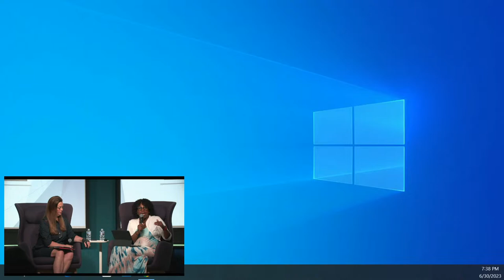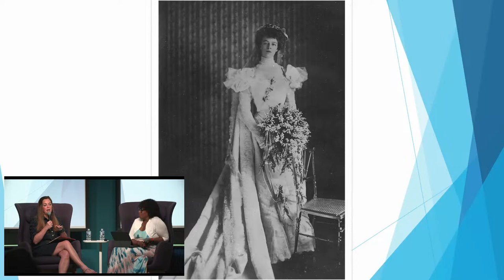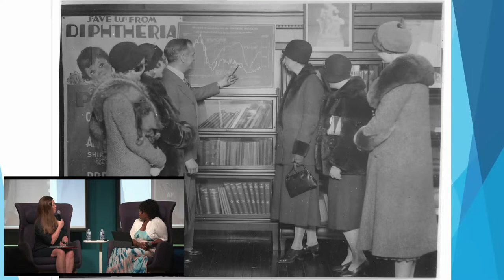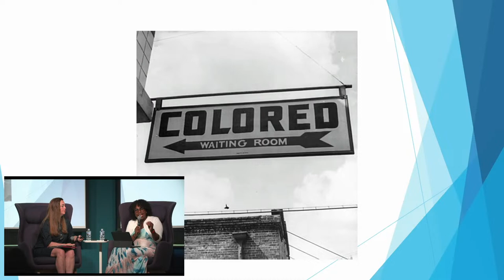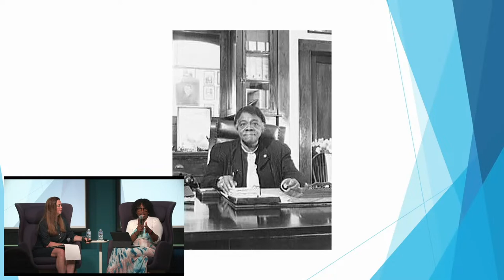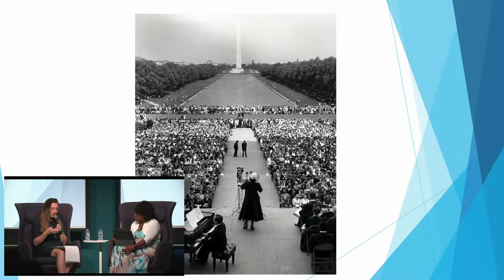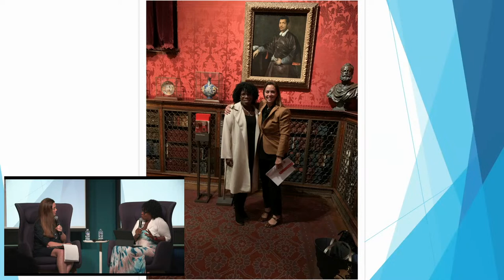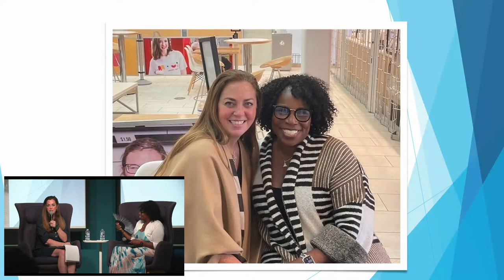Meet the Authors: "The First Ladies" | LIVE from Richland Library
The two acclaimed authors of "The Personal Librarian" again visit Richland Library to share their new book "The First Ladies" - released by Penguin Random House on June 27. "The First Ladies"  tells a story of the very real, yet unlikely relationship between First Lady Eleanor Roosevelt and civil rights activist and South Carolinian Mary McLeod Bethune. During this free event, the authors will talk about the book and how their relationship helped guide them to tell the story of the two important women.

Marie Benedict is a lawyer with more than ten years’ experience as a litigator. A graduate of Boston College and the Boston University School of Law, she is the New York Times and USAToday bestselling author of The Only Woman in the Room, The Mystery of Mrs. Christie, Carnegie’s Maid, The Other Einstein, and Lady Clementine. All have been translated into multiple languages. She lives in Pittsburgh with her family.

Victoria Christopher Murray is an acclaimed author with more than one million books in print. She has written more than twenty novels, including Stand Your Ground, a NAACP Image Award Winner for Outstanding Fiction and a Library Journal Best Book of the Year. She holds an MBA from the NYU Stern School of Business.